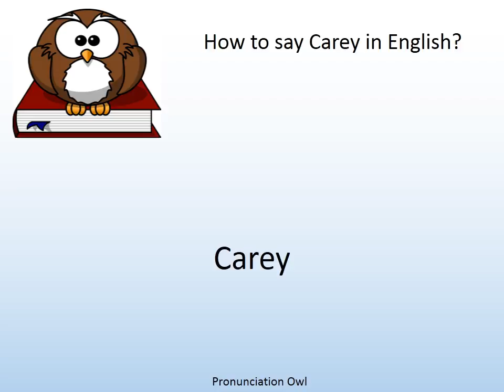How to say Carey in English? - Pronunciation Owl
How to say Carey in English? Learn the pronunciation of Carey!